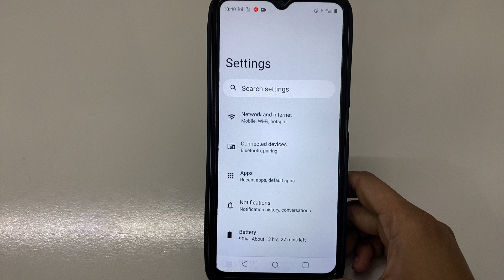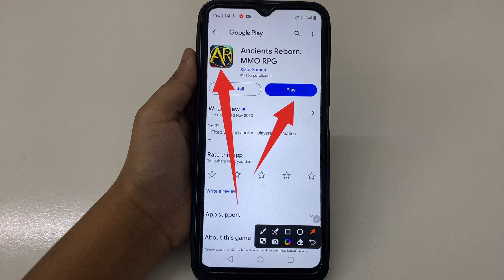How to Fix Failed To Connect problem solve in Ancients Reborn: MMO RPG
How to Fix Failed To Connect problem in Ancients Reborn: MMO RPG
How to Fix Failed To Connect in Ancients Reborn: MMO RPG
Fix Failed To Connect problem solve in Ancients Reborn: MMO RPG
Fix Failed To Connect problem in Ancients Reborn: MMO RPG
Fix Failed To Connect in Ancients Reborn: MMO RPG
Failed To Connect problem solve in Ancients Reborn: MMO RPG
Failed To Connect problem in Ancients Reborn: MMO RPG
Failed To Connect in Ancients Reborn: MMO RPG